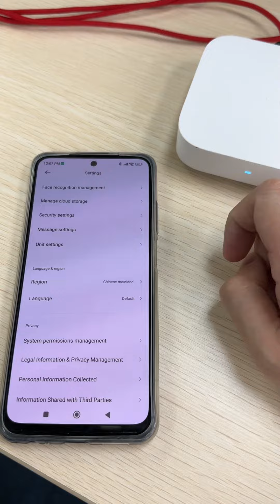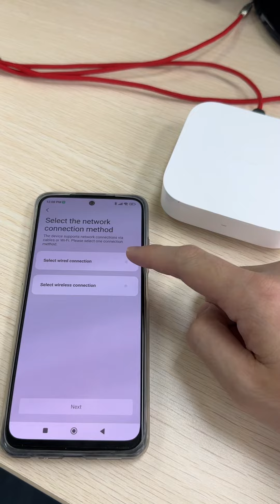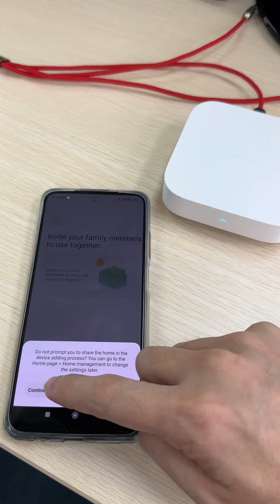Connet xiao mi gateway 2